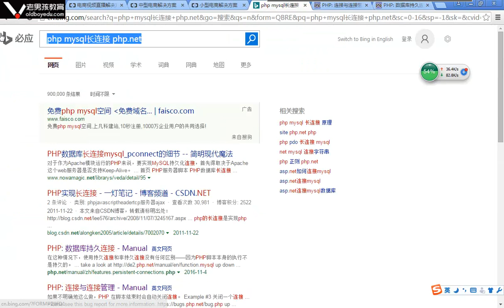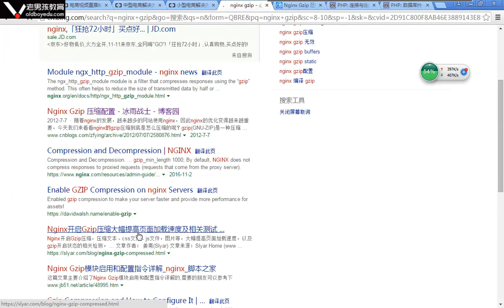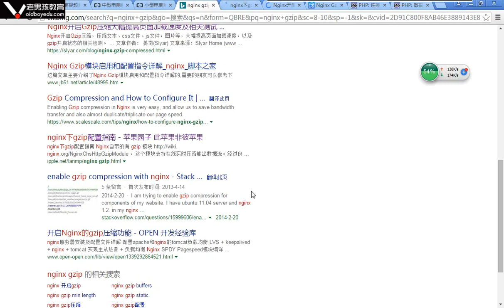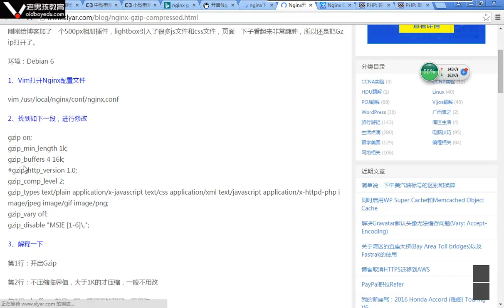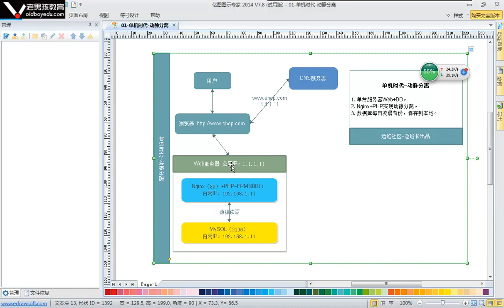L021-老男孩高级架构师体系-单机时代-2.单机时代-动静分离